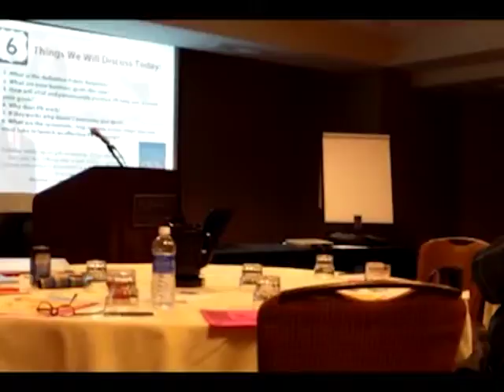Great PR Firm in Tulsa | Make Your Life Epic | Best PR Firm in Tulsa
Call Make Your Life Epic and your business can skyrocket to success. We have the best PR Team in Tulsa, and offer services like Graphic Design, CRM Development, Systems Development, Video Production, Search Engine Content Writing, Creative Writing, Event Hosting/Planning, and more so give us a call at